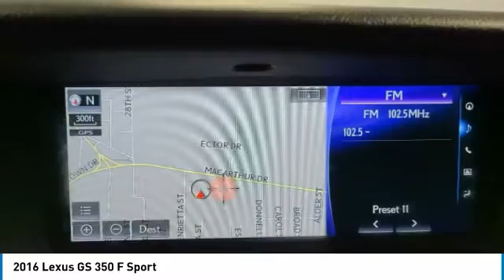2016 Lexus GS 350 6924A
2016 LEXUS GS 350 Orange, TX
Stock# 6924A

Granger Chevrolet
2611 MacArthur Dr

Gray 2016 Lexus GS 350 RWD 8-Speed Automatic with Sequential Shift 3.5L V6 DOHC 24V Leather FSPORT PKG!! .PURE LUXURY AND PERFORMANCE COMBINED!!! THIS THE ULIMATE IN THE LEXUS LINE UP!! LEATHER!! NAV!! SUNROOF!!! HEATED AND COOLED SEATS!! YOU MUST COME SEE THIS FINE AUTOMOBILE!! RESERVE THIS VEHICLE NOW WITH A DEPOSIT - WE SHIP VEHILCES AND TAKE TRADE-INS NATIONWIDE! 20/29 City/Highway MPG

Awards:
* 2016 KBB.com Best Resale Value Awards * 2016 KBB.com Brand Image Awards

Reviews:
* Capable handling with refined ride comfort; high-quality interior. Source: Edmunds